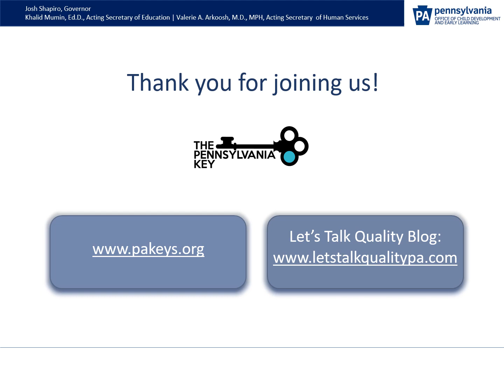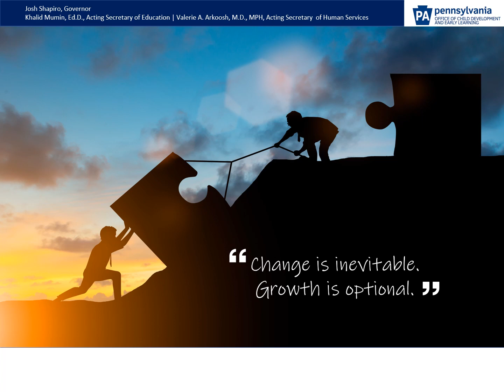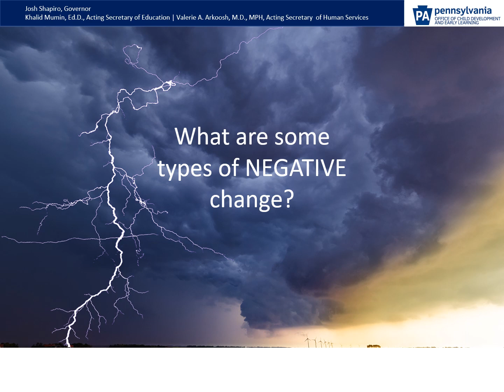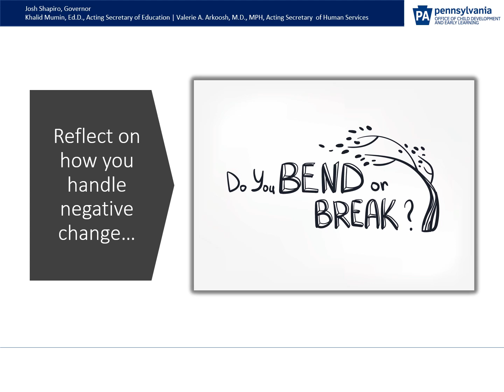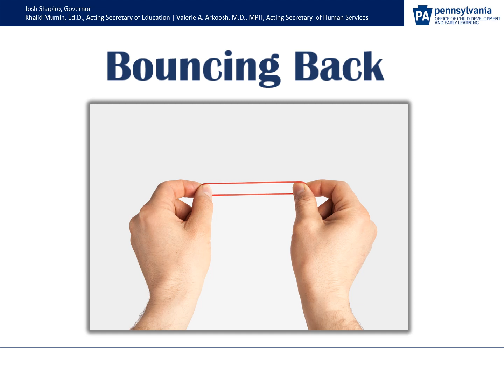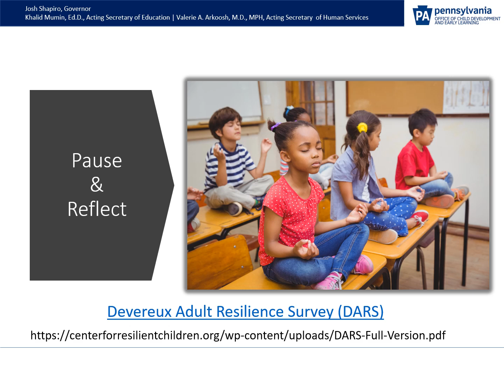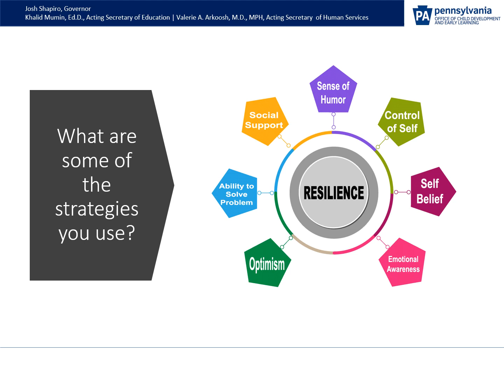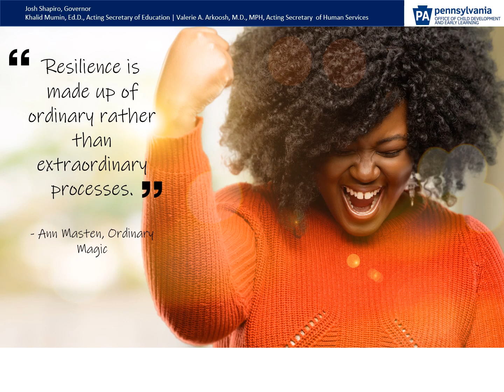Resilience: Bouncing Back When Faced With Adversity | Let's Talk Quality Recorded Webinar